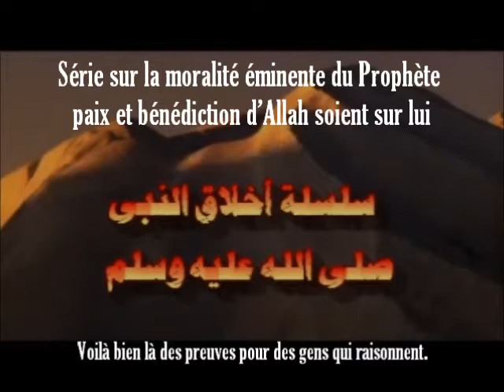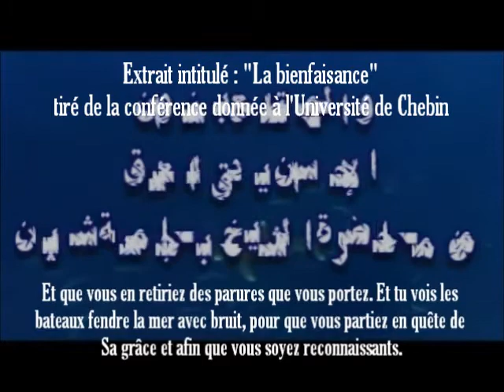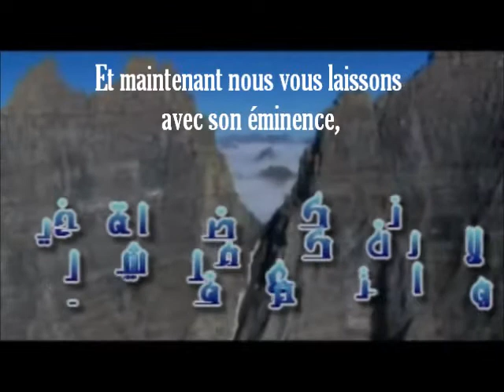islam La Moralité éminente Du Prophète Mohamed prière et salut sur lui